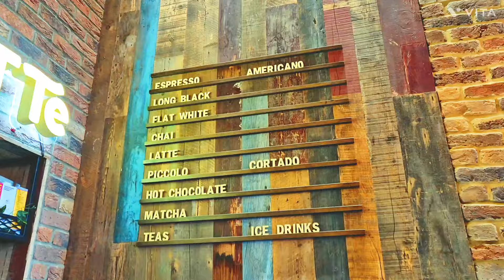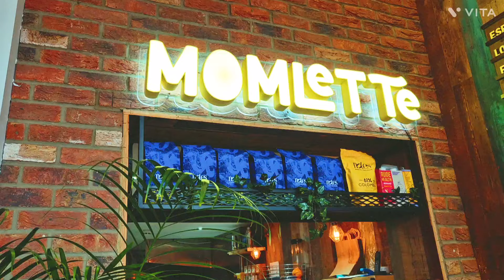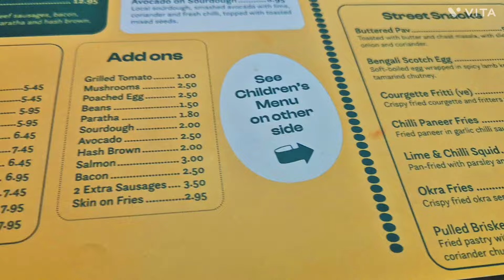ময়না আইলা বাবার বাড়ি খাইতে গেলাম সবাই মিলে রেষ্টুরেন্টে /লন্ডনে সুন্দর একটা রেষ্টুরেন্ট যাওয়া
আসসালামু  আলাইকুম ওয়ারাহমাতুল্লা
আমার প্রিয় ভাই বোনেরা
তোমাদের জন্য সুন্দর একটা ভিডিও
একেবারে মনোরম পরিবেশে ঘুরাঘুরি
খাওয়া দাওয়া লন্ডনে সুন্দর একটা রেষ্টুরেন্ট
সেয়ার দিলাম  অবশ্যই তোমাদের ভাল লাগবে
যদি ভিডিও কোনো অংশ ভাল লেগে থাকে
তোমারা সহযোগিতা করতে ভুল করিও না
তোমাদের সাপোর্ট ভালবাসা পেয়ে পেয়ে
অনেক সপ্ন পূর্ণ হয়েছে নিত্য নতুন ভিডিও
দেখতে পারবা আমার সাথে থাকলে
ধন্যবাদ ❤